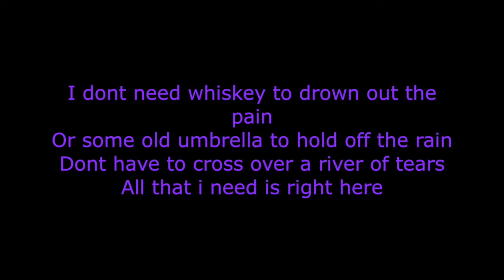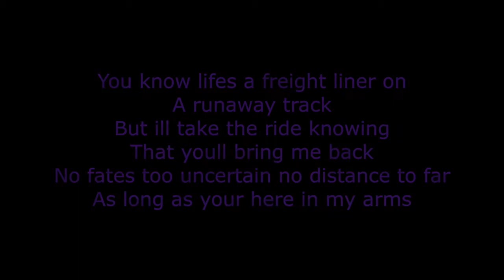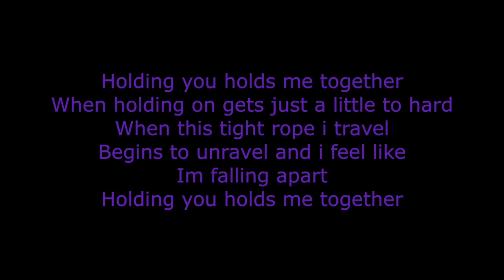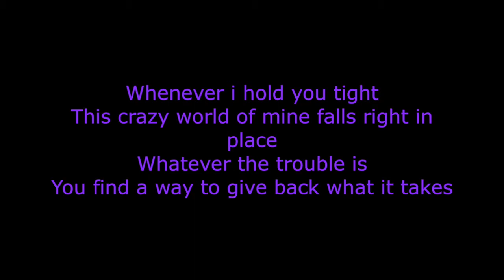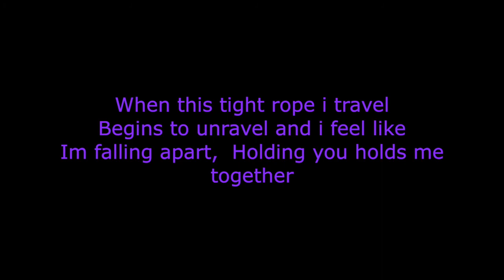Gretchen Wilson - Holdin' You (karaoke)